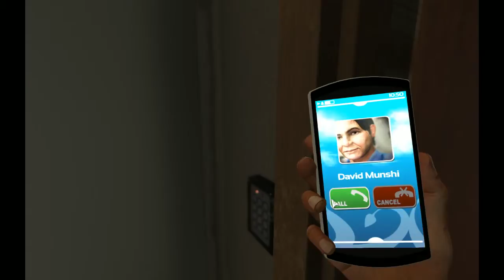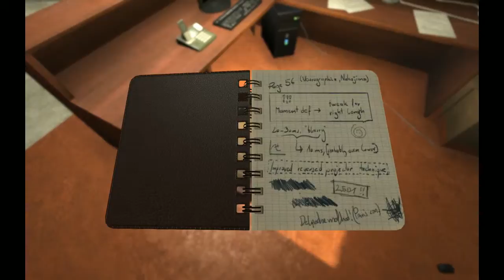Me and steff playing Soma (Part 1)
Soma is playing us.